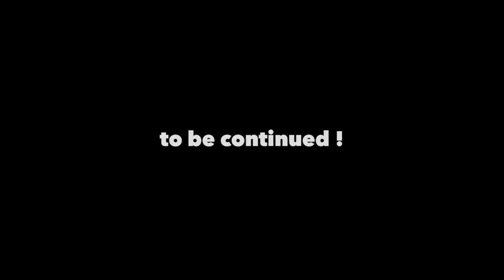Concrete & Steel music video tks 4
TonyStengerARTintoLIFEstudio.com

Tony Stenger sings/rhythm guitar, Jon Estrin guitar, Keith Deboer drums, George Foster bass

This was Jon's night... he was the "featured" musician at Cafe Paradiso 3 days before his birthday... and how he explored that process was by backing up every performer that evening.

Jon and I have been playing music together for several years since I moved back to Iowa. He knows my songs pretty well... though he performs with others from time to time, I can always count on his musical genius pontaneity... heck, I demand it... but that means nothing because jon brings it...in spades... and his shirt that night prooves it!

These days, with the times being cluttered with technology and jokers running for president... we get sorta busy... so..for the time being; we mostly just see each other on stage, I can phone him up and get him up there 10 minutes before the show...if he is in town... it's great...I feel grateful... what can I say? When you hear what he does on this song, ... well... hte horse is out of the corral..and that's how I always have seen Jon strin...i gotta set the groudnd, the sky...then turn him loose and let him run!

. so... as far as little time and the clock ticking... life just goes that way sometimes... I asked him to pick out a couple songs he might want to play and he said he was going to "surprise me"... so.. he did just that, two of my best songs he came ready to shred with driving guitar leads. and well.. it happened...

I feel very honored to have been on that stage that evening... I had no idea when he was going to bring me up on stage... Keith Deboer, an excellent song-writer as well, plays drums and George Foster joins us with his masterful  bass.